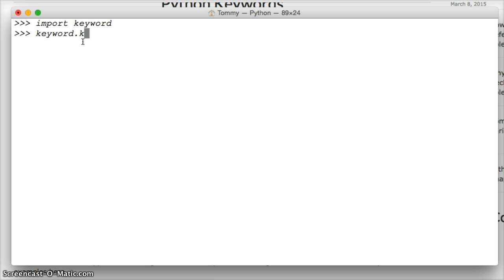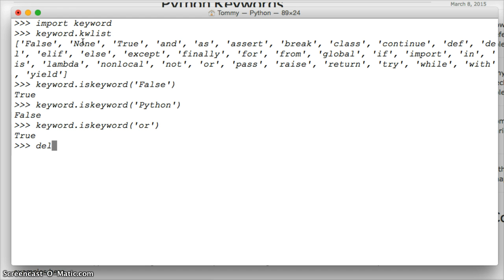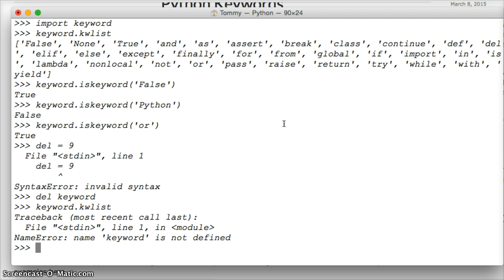Python: Python Keyword Module - Python Glossary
Python Keyword Module
The keyword module gives us the ability to list out Python keywords or check if a word is a Python Keyword.